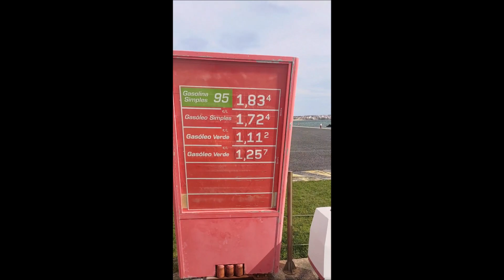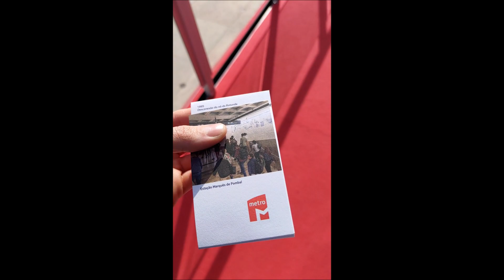Portugal with Brttrainz Short's video's 2023 Train Bus Metro Tram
Welkom bij Brttrainz in het jaar 2023 !!! Het jaar dat er veel gaat veranderen in de Openbaar vervoer landschap en steeds meer NMBS Materiaal voor Train Simulator 2022 !!

Thanks alvast !